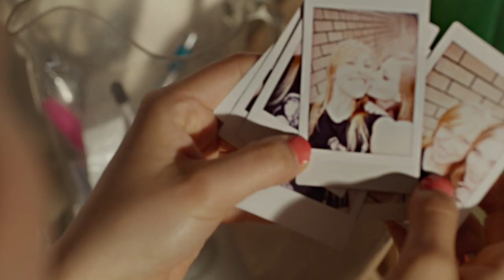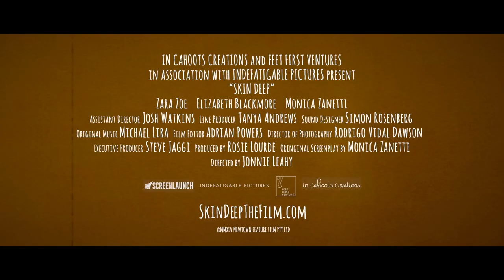SKIN DEEP (2015) Trailer for Lesflicks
SKIN DEEP (2015) ❤️🧡💛💚💙💜🖤🤎

📖Synopsis:
A straight-laced young woman, in fierce denial of being diagnosed with terminal melanoma, finds herself carried away by a queer stranger on an impulsive adventure on the streets of Sydney.

Director: Jonnie Leahy